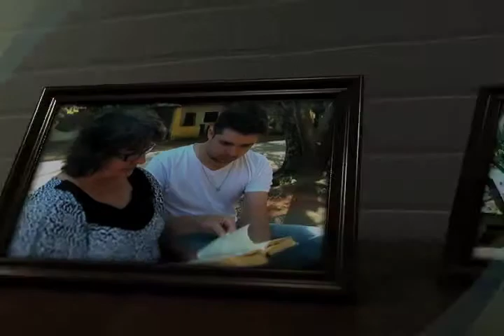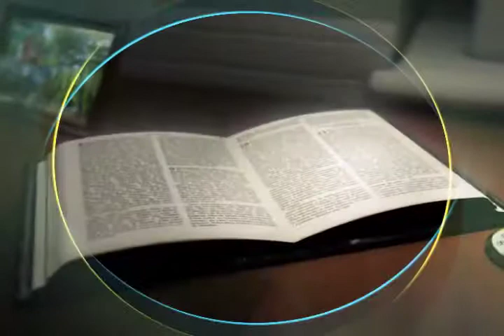Palavra Divina 27/02/2012